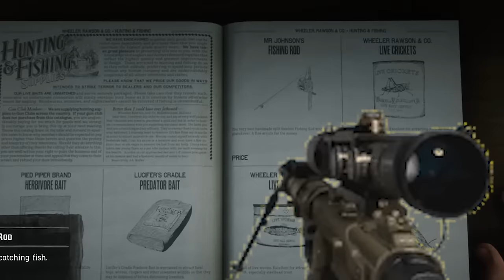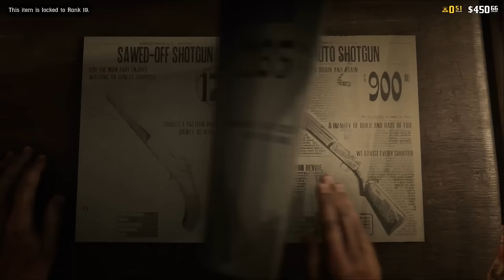Rockstar Games Bankrupted My Thriving Red Dead Online Business